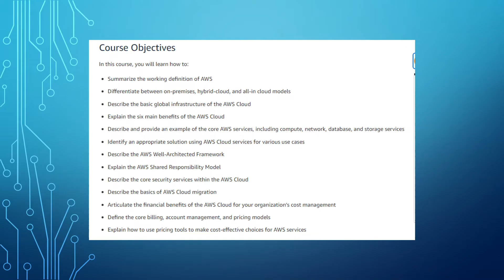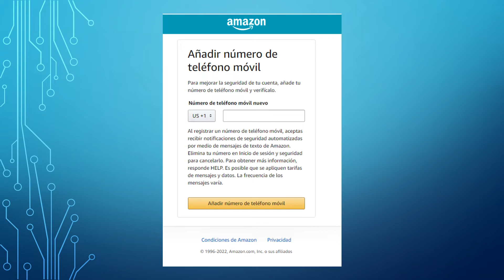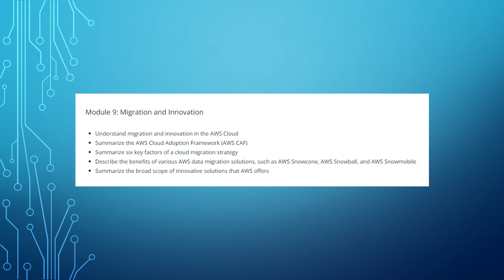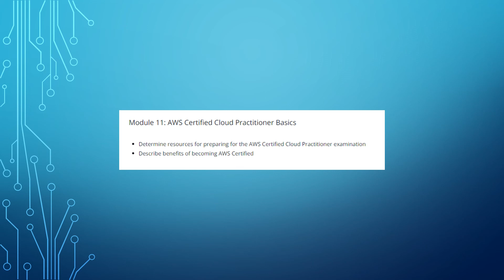Certificación Fundamentos de AWS gratis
☁️ ¡Consigue tu certificación GRATIS en Fundamentos de AWS! 🚀

¿Quieres aprender sobre computación en la nube y mejorar tu perfil profesional? Amazon Web Services (AWS) ofrece un curso GRATUITO para que te certifiques en los fundamentos de la nube y des un gran paso en tu carrera tecnológica.

✅ Aprende desde cero sobre AWS y sus servicios clave.
✅ Accede al curso 100% online y a tu ritmo.
✅ Mejora tu perfil y aumenta tus oportunidades laborales.

💬 ¿Te gustaría más contenido sobre certificaciones gratuitas? Comenta abajo.